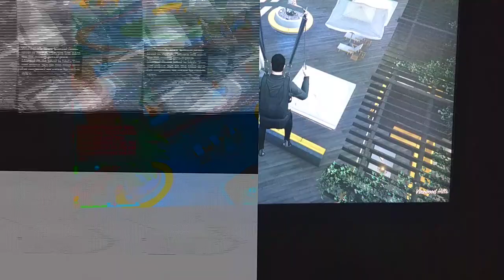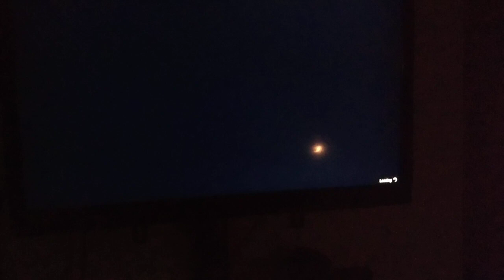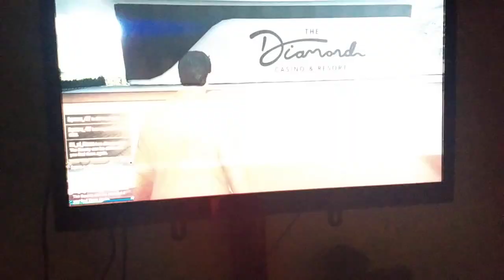GTA online part 3 flying